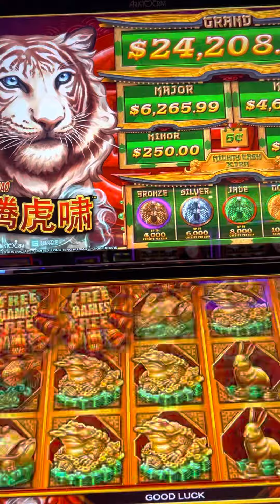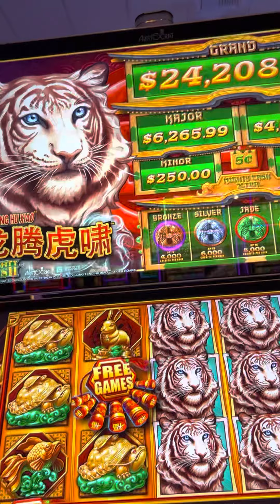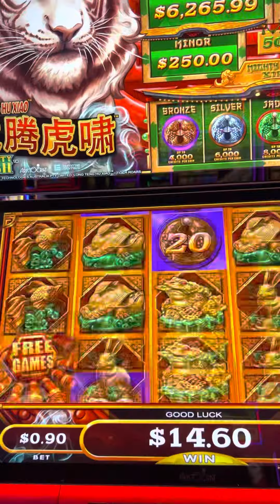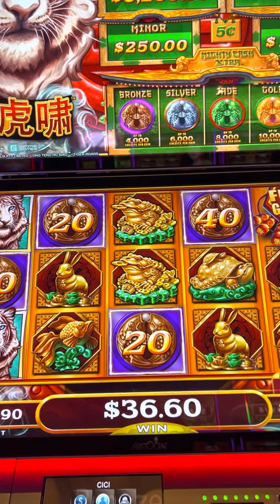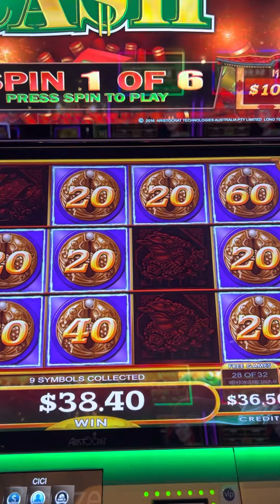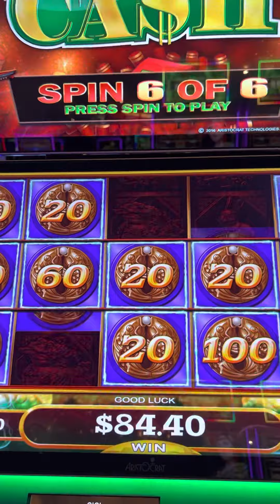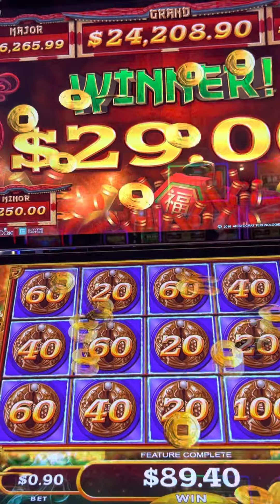Viejas casino/San Diego